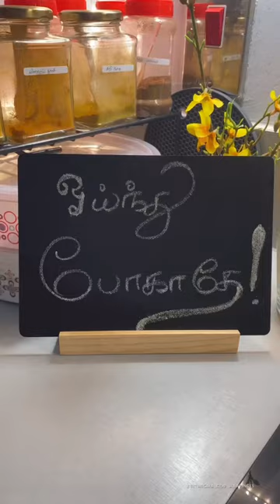✨A relaxing day & comfort lunch menu 16Apr’24